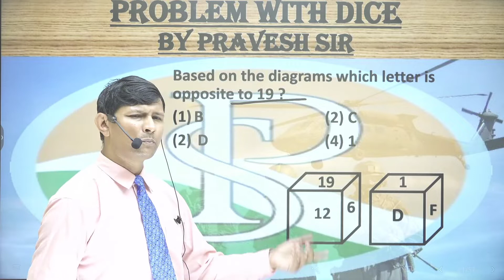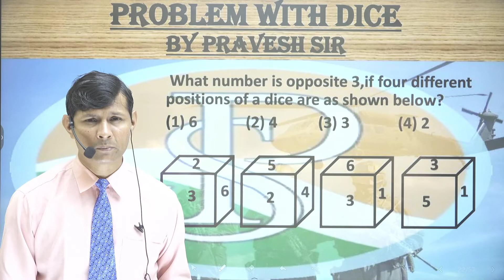based on the diagrams which letters is opposite to 19? #|dice questions Part-20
SSC GD Reasoning Question | Cube and Dice | Reasoning Tricks in Hindi | SSC GD Constable 2021

Attend this SSC GD Reasoning Class by Abhinav Sir & Solve Reasoning Questions on Cube and Dice for SSC GD Constable 2021 Exam!